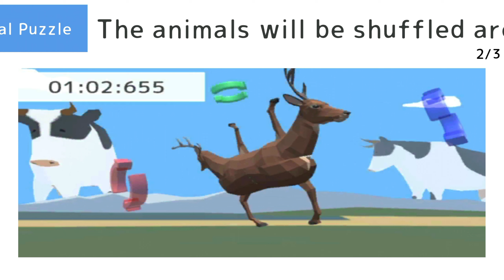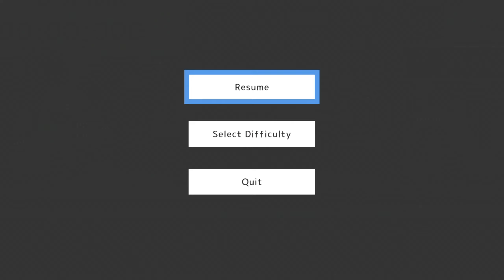I AM A SUPERRRRR DEER | DEER SIMULATOR GAMEPLAY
SO THIS IS TODAY'S VIDEO GUYS HOPE YOU ALL ENJOY THIS VIDEO IF YOU ENJOY DON'T FORGET TO LIKE THIS VIDEO AND ALSO SUBSCRIBE OVER CHANNEL FOR MORE INTERESTING AND AMAZING MOBILE GAMEPLAY VIDEOS ALSO SHARE THIS VIDEO TO YOUR FRIENDS.